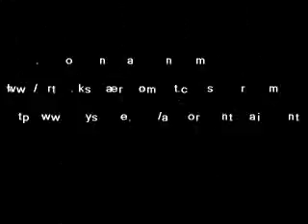Mr & Mrs Jamison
Wedding reception clips. This is just a quick look at all the fun everybody had that night!!

Just some of the people we've worked with.

Hal Ketchum (country artist)
The Turtles (rock)
Asleep at The Wheel (country rock)
Rick Trevino (country)
Clay Walker (country artist)
Blue Oyster Clut (rock)
Jimmy Walker (actor-comedian)
Ali Woodson of The Temptations
Kelly Moran (comedian)
Hollywood Allstarz (rock)
Steve Hirst (comedain)
Bro Man (The Bernie Mac Show- actor-comedian)
Tom Green (actor-comedian)
Da Brooklyn Comedy Tour (comedy)
Tommy Savitt (actor-comedian)
Jimmy Della Valle (actor comedian)
Zelda Fitzgerald (fashion show) sound & lighting production, photography
Dustin Diamond aka Screech (actor-comedian)
Darryl Singletary (country artist)
Jon Bon Jovi (rock)
Doc McGee (manager for KISS-Bon Jovi-Motley Crue exct)
Cinderella (rock)
Jimmy Bain (Rainbow  Dio)
Alex Reymundo (comedian-actor)
Bobby Rock (Vinnie Vincent Invation-Nelson-session drummer)
Eric Carr (KISS)
Bruce Kulick (KISS-Union-Grand Funk Railroad)
Gus Macker 3 on 3 Basket Ball (sound and lighting production & DJ services)
Jaun Vereal (comedian - HBO-Jamie Fox-Cedric The Entertainer)
Bruce Willis (actor)
Paul Rodriguez (comedian-actor)
Carlos Cavazo (Quiet Riot)
Vinny Appice (Ozzy Osborne, Black Sabbath), Firehouse
Warrant

DJ Services for every occasion!

All of Texas and New Mexico Call today for your next event

Yesterday, a DJ (disc jockey) had to be just that, a DJ...but now a DJ has to be able to hold several titles...
Master of Ceremonies (MC) Ability to speak in a powerful manner to a crowd, introduces an event, and brings the party to life.

Sound Technician Able to master the sounds that help create the mood and set the atmosphere. There is more to sound than controlling the volume, and a DJ has to be able to correct things that don't sound right.

Lighting Technician Never too much, never too little... lighting sets the tone for your party or event.

Entertainer Willing to go out of his or her way to make sure that your event is the one that lingers in your guest's minds for years to come.

In-House Planning:
Everything is done under one roof and done in a timely fashion, and we will work closely with you to ensure that there is always a "personal touch."

We can help you plan your event, including wedding receptions; by walking you through the planning and helping you create a list of events so you will know how everything will proceed.

We will always make sure that everything is done in a fast, friendly manner to ensure a great, quality experience, and always play radio friendly versions of music to guarantee a great time for all ages.

We have top-quality sound and lighting equipment that can accommodate anything from small gatherings to concert-sized events.